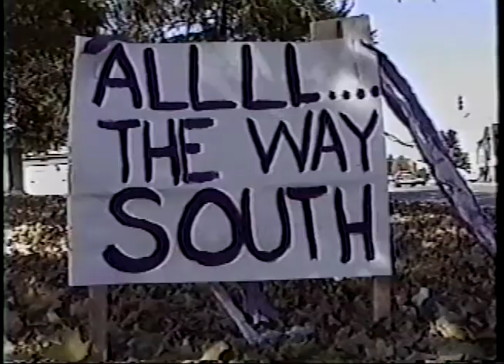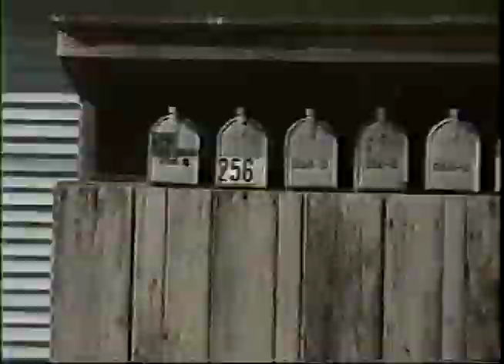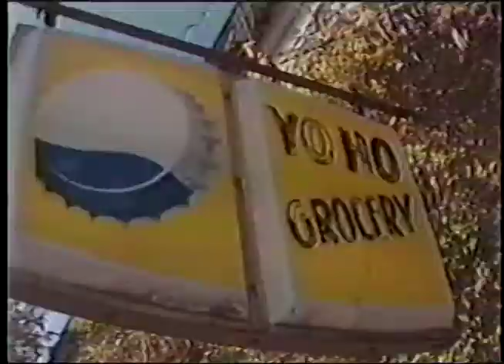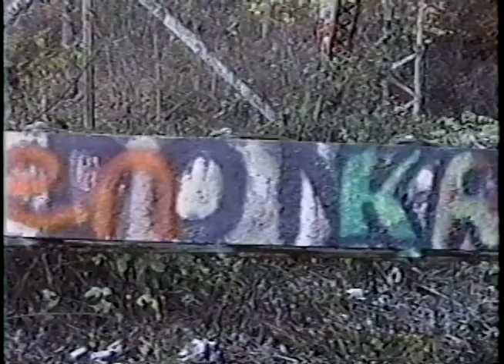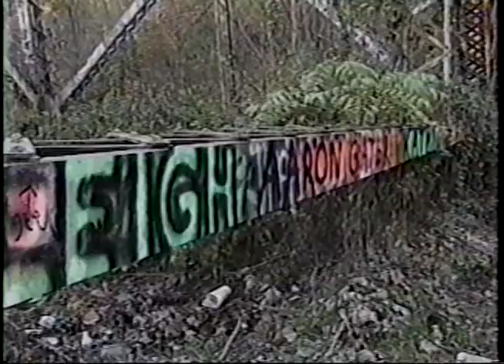We Got Lost in Greene County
From ROX #44, "A Leap of Faith," with a blistering soundtrack by The Submersibles.